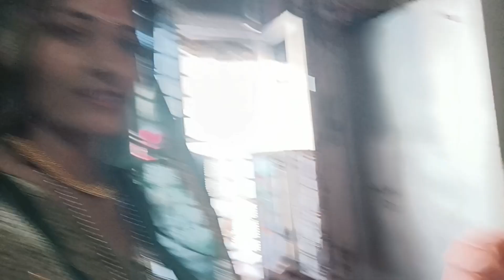हाय राम 😭ये क्या पहुंचा दिया मेरी मां ने,जिंदगी हो चाहे घर का काम पता नहीं चलता कहां से शुरू करे